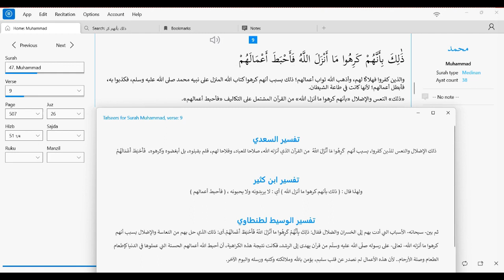عطية: الأزهر يرفض وينكر مشروعية الحجاب الشرعي ويكره النقاب ويستاء من رؤية المنقبات الشريفات العفيفات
ذَٰلِكَ بِأَنَّهُمْ كَرِهُوا مَا أَنْزَلَ اللَّهُ فَأَحْبَطَ أَعْمَالَهُمْ
[محمد : 9]
الْمُنَافِقُونَ وَالْمُنَافِقَاتُ بَعْضُهُمْ مِنْ بَعْضٍ ۚ يَأْمُرُونَ بِالْمُنْكَرِ وَيَنْهَوْنَ عَنِ الْمَعْرُوفِ وَيَقْبِضُونَ أَيْدِيَهُمْ ۚ نَسُوا اللَّهَ فَنَسِيَهُمْ ۗ إِنَّ الْمُنَافِقِينَ هُمُ الْفَاسِقُونَ
[التوبة : 67]